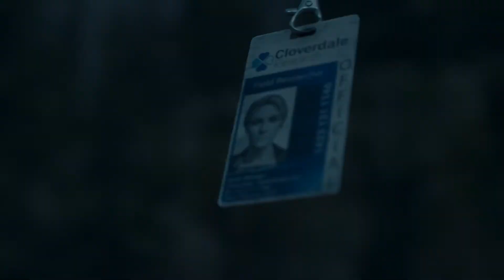Days Gone #042 - O'Brien hat Neuigkeiten [PS4] Let's play Days Gone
Days Gone
Publisher: Sony Interactive Entertainment
Genre: Action-Adventure
USK-Einstufung: 18 Jahre

Wenn dir das Spiel gefällt, so unterstütze bitte die Entwickler und kaufe den Spieletitel im Original